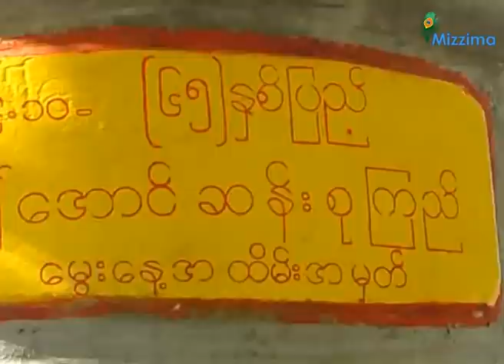Burmese artists visit 376 Family Home